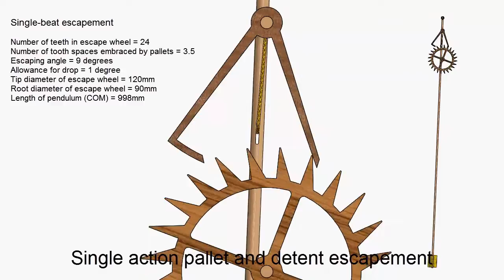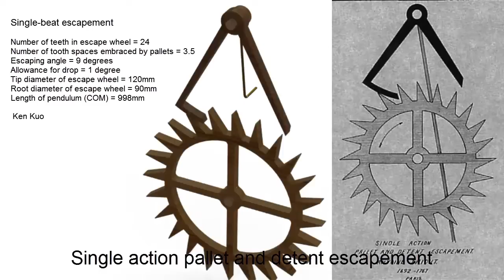Single Action Pallet and Detent Escapement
-An escapement in which the escape wheel moves only at every alternate vibration of the balance or pendulum. The chronometer and duplex are the best known examples of single-beat escapement.- F.J. Britten. Watch and Clockmaker's Handbook, Dictionary and Guide. Suffolk. 11th. 1915

-Class of escapements in which impulse is given to balance at every other beat, like chronometer and duplex escapement.- Donald S. McNeil (ed.). Jewelers' Dictionary. Jewelers' Circular-Keystone (3rd) 1976

-An escapement such as the Duplex, or Chronometer, whose escape wheel moves only at alternate beats of the balance or pendulum.- Harry Chase Brearley. Time Telling through the Ages. New York. 1919